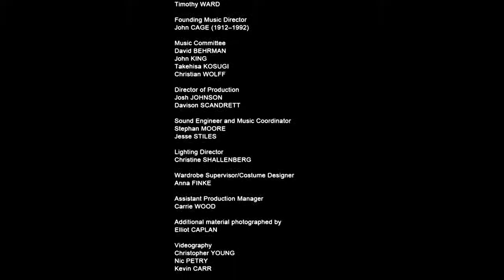MEMORIAL EVENTS, PARK AVENUE ARMORY (2009) Neil Greenberg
Neil Greenberg, "Roaratorio" (1983)